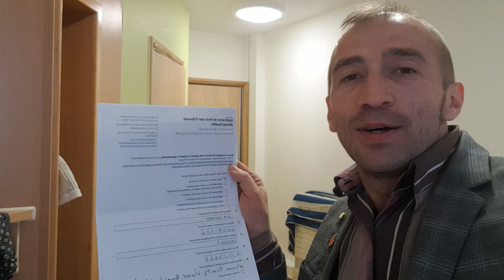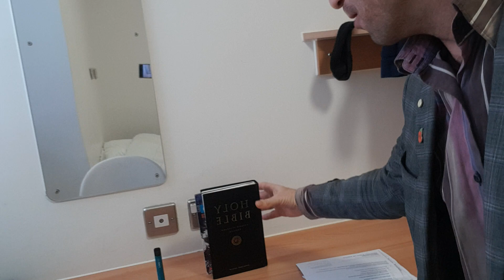Detained wrongly against my wishes and well being under section 2 at the psychiatric department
Good morning, Ilia Gofman here.
I have been detained wrongly against my wishes and well being under section 2 at the Maidstone Hospital psychiatric department at Priority House, by the Maidstone Hospital staff or doctors.
My health is deteriorating here but would improve if I'm freed back to my hotel or other accommodation.
I have sent my appeal to the court to cancel my section 2 detainment and to my mental health worker, the Application to First-tier Tribunal.
The Maidstone Hospital staff have assaulted me and tried to take my things from me and stopping me, as I was trying to request the release form or self release many times at A and E to receptionists, nurses, doctors and security, so I've told them and emailed to hospital and my mental health worker my hotel booking as proof, and I was trying to walk to my booked accommodation at the hotel but was assaulted by Hospital staff.
I am not a suicide risk and not planning to hurt anyone and I'm mostly independent, whilst I also have mental health workers to assist me. I did say that I was feeling very overwhelmed with problems on my own and suicidal, but not planning to act on it.
I have some mental difficulties like depression and anxiety, which makes it difficult to do things sometimes, but I have mental health workers to assist me often.
The food and drinks, hot or cold or prepackaged makes me I'll like dizzy, sleepy and some difficulties to focus on things, just after eating the food and drinks. So I'm still hungry and thirsty as I often can't eat or drink much here as it makes me I'll, and I ask for a replacement meal that doesn't make me ill.
However the food and drinks are sometimes lovely here at Priority House with home cooked style meals.
The staff are mostly lovely and helpful though at Priority House psychiatric department, unlike the assault and abuse I've received from Maidstone Hospital staff.

A very upsetting delay and now denial of reasonable appeal of my wrongful and illegal detainment under section 2 , with my consultant lying and trying to detain me further under section 3 without any reasonable cause or nature, with fraudulent, negligent and incompetent diagnoses, whilst saying that I suffer from schizophrenia, psychosis, paranoia and delusions.
Issuing me medication Aripiprazole against my well being and wishes, increasing the dosage whilst having major bad side effects, of sleepy, dizzy, confusion, lack of motivation, cracked skin on hands, lips and feet, as well as causing more anxiety, stomach discomfort and flatulence (farting).
Most likely because the consultant is been payed off or otherwise influenced by someone and racial discrimination against me being Jewish, from His Majesty's Court and Tribunals Service.
Exactly as I have anticipated, incompetence yet again.
Kind regards, Ilia Gofman